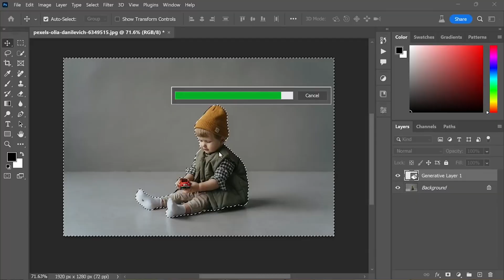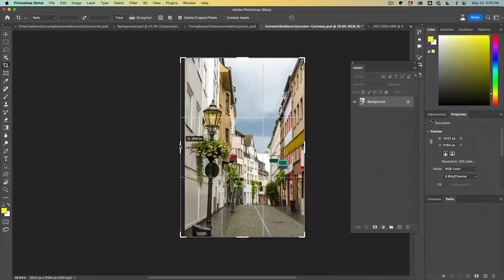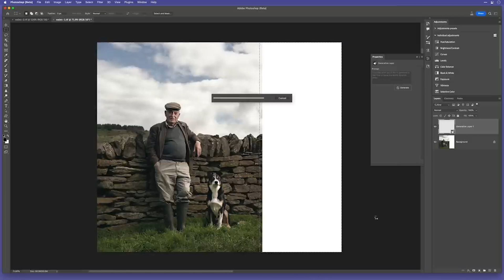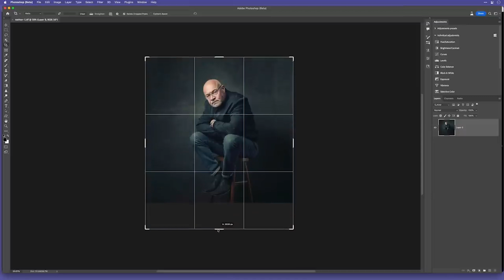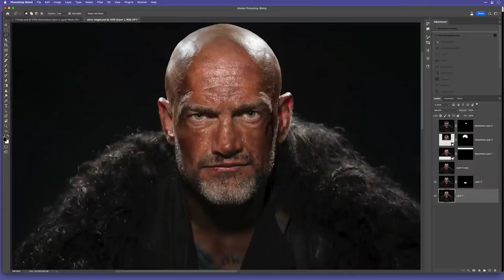Unveiling the "Game-Changing" AI Tool - The Good and Bad of Generative Fill in Photoshop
Get ready to dive into the exciting world of Photoshop as we unveil the "Game-Changing" AI Tool - Generative Fill. In this video, we explore the incredible capabilities of this cutting-edge feature and delve into the good and bad aspects it brings to the table.
Generative Fill is a revolutionary AI tool introduced in Photoshop that has taken the creative industry by storm. In just a few clicks, this powerful feature can generate stunning visuals and fill in missing areas of an image seamlessly. It's a game-changer for artists and designers, drastically reducing the time and effort required for complex edits.
Join us as we take a balanced approach to examining the "Game-Changing" AI Tool - Generative Fill in Photoshop. We'll explore its incredible potential, discuss the advantages, drawbacks, and delve into the impact it has on the world of digital art and design. Let's uncover the good and bad of Generative Fill in Photoshop together!